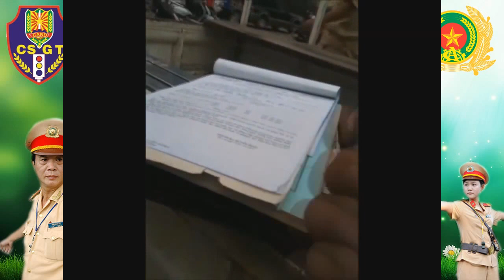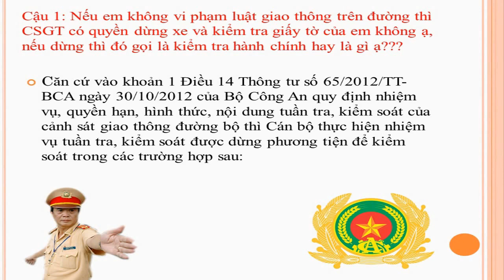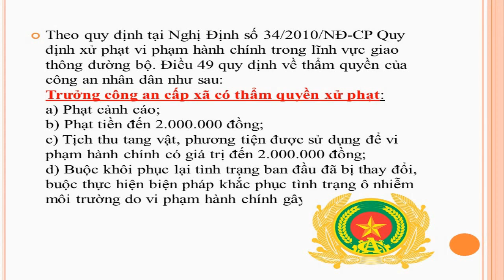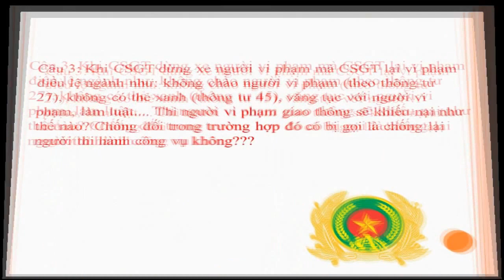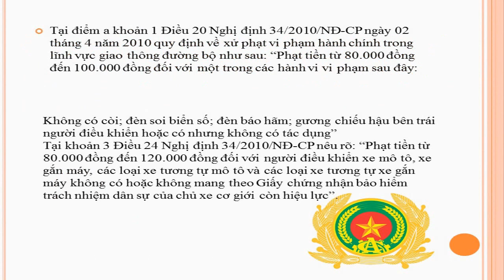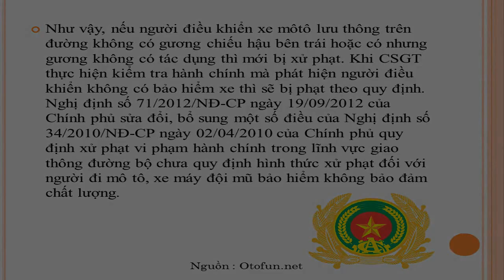Cảnh Sát Giao Thông Vn 2015 : Đi Đường Gặp Mấy Anh Cơ Động Thôn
* Cảnh Sát Giao Thông VN : Tổng hợp lại những clip hành trình được quay lại những vụ như : cảnh sát giao thông đánh người,cảnh sát giao thông gặp thanh niên cứng,cảnh sát giao thông gặp luật sư,cảnh sát giao thông ăn hối lộ
Nhiệm Vụ : Cảnh sát giao thông là một bộ phận thuộc lực lượng Công an Nhân dân Việt Nam, có chức năng nghiên cứu, đề xuất và trực tiếp bảo đảm trật tự, an toàn giao thông; chủ động phòng ngừa, đấu tranh với các hành vi vi phạm luật giao thông, các hoạt động phạm tội và vi phạm pháp luật khác trên các tuyến đường, địa bàn giao thông công cộng theo quy định của pháp luật.
* Một số Video HOT bạn nên xem như là :
cảnh sát giao thông chạy theo năn nỉ xin lỗi người vi phạm,
cảnh sát giao thông đánh người,
cảnh sát giao thông gặp thanh niên cứng,
cảnh sát giao thông gặp luật sư,
cảnh sát giao thông đánh người tại quận ngô quyền hải phòng,
cảnh sát giao thông bị đánh,
cảnh sát giao thông đuối lý,
cảnh sát giao thông gặp đúng cán bộ cấp cao,
cảnh sát giao thông gặp đại ca,
cảnh sát giao thông hóa trang

p/S: csgt, xin lỗi, csgt ha noi, cảnh sát giao thông , cscd chong bao loan, otofun news, otofun cafe, cảnh sát giao thông vn gặp thanh niên cứng, csgt hai phong, thanh nien cung onlyc, thanh nien cung noi vong tay lớn, cong an giao thong, cscd dien tap chong khung bo, cscd, otofun thai nguyen, cong an giao thong viet nam, cong an giao thong gap luat su, cong an giao thong gap thanh nien cung, Seven™ Network, csgt khong hieu luat, csgt bat xe, thanh nien cung nhat, thanh nien cung thu dui cui dien, Công An, cscdance 8, đánh nhau với dân, otofun bat dong san, otofunvn, otofun ban xe, csgt bi danh, cscd bat dua xe, cscd viet nam, cscd dien tap, thanh nien cung 2015, cscd bat toi pham, cong an giao thong 2015, cảnh sát giao thông đánh người, cscd danh nhau, thanh nien cung danh canh sat giao thong, thanh nien cung day cho, thanh nien cung nhat ma toi tung thay, cong an giao thong an hoi lo, cảnh sát giao thông dẫn ..., otofun saigon, otofun, otofun chợ giời, Seven™ Youtube, cong an giao thong danh nhau voi cong an co dong, csgt dong nai, Cscd, cong an giao thong danh nguoi, thanh nien cung nhat nam, Csgt, cscd danh nguoi, cong an giao thong duoi bat xe, Seven™, cảnh sát giao thông bị đánh, csgt danh nhau, csgt danh dan, cong an giao thong bat dua xe, thanh nien cung, otofun.net forum, csgt thanh hoa, Cscđ